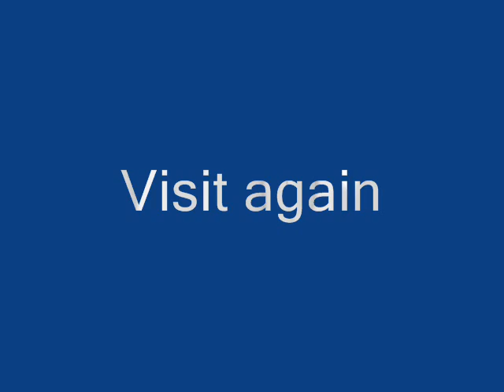Dancing with the Stars- Season 11.wmv